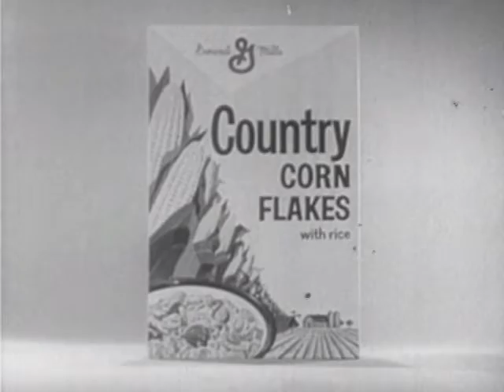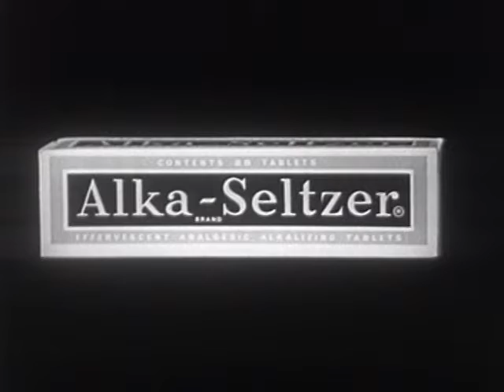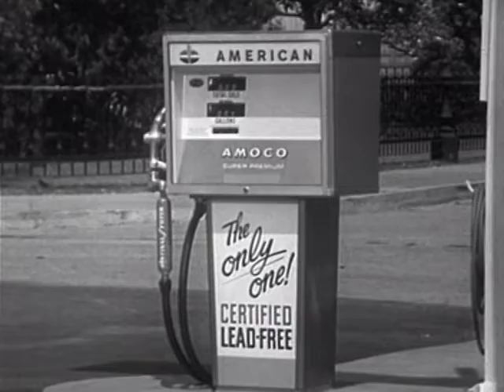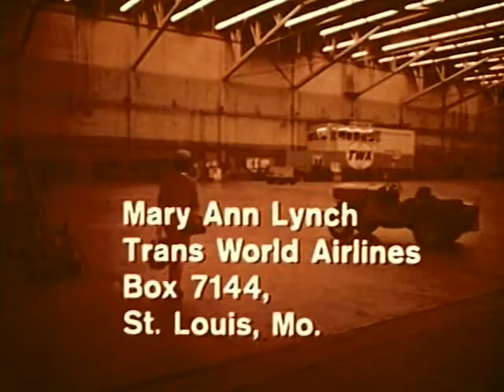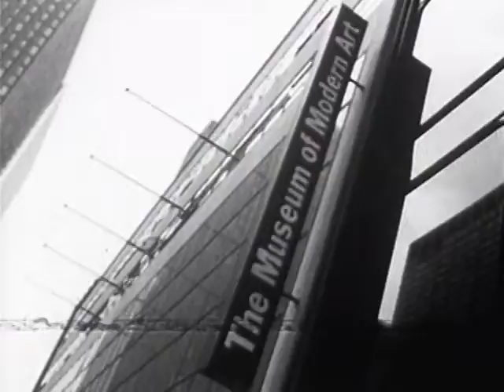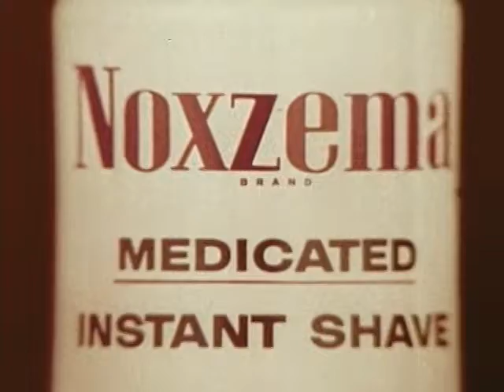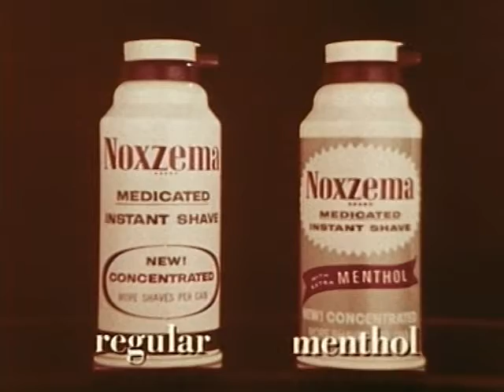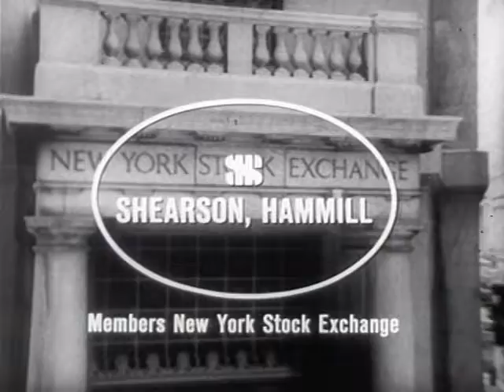TV Commercials from 1960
There's a bunch, I'm not going to list them out. Just watch em!